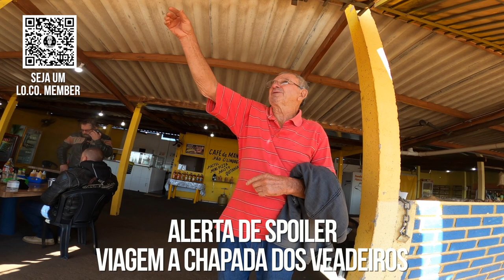Correu e quase infartou! Adrenalina no Drag Race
Harleys na pista para competir no Drag Race. Qual a Harley mais rápida?
Nosso brother Thiago Sabback do @RoadTripSP botou sua Ultra Limited na pista e mostrou ao que veio.
Belo evento do Júlio da Gumps Garage.
Viajar de moto é muito bom. Fomos a Chapada dos Veadeiros em Goiás e foi bom demais. Agora só um trechinho do que foi o rolê.
A Meteor 350 tá aí e em breve vou fazer o Test Ride dessa moto que está prometendo revolucionar o mercado de motos custom.
O lifestyle LoCo é de unir pessoas do bem, que gostam do motociclismo e de se integrar. Não tem tempo pra mimimi. Aproveitar a vida na sua essência sem prejudicar os outros.
Moto na estrada, festa, amigos e conversa. Não precisa de mais nada!